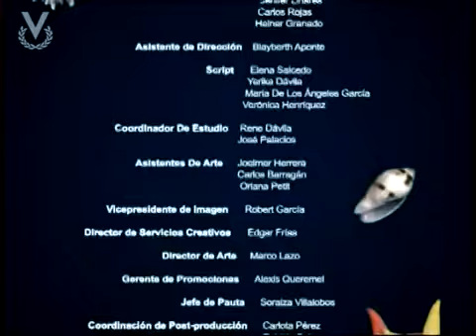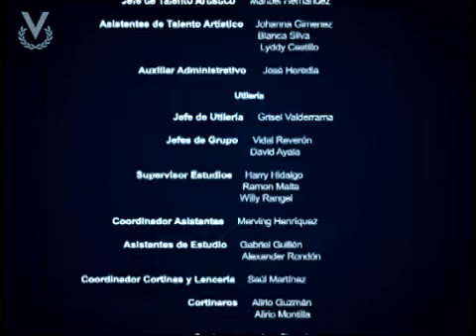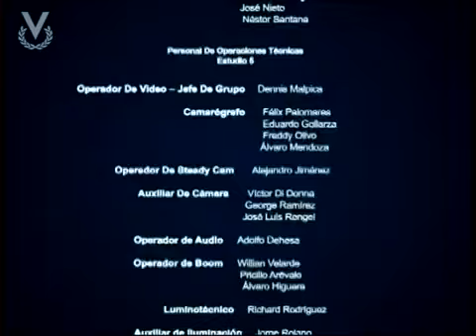Natalia del Mar - Capítulo 64